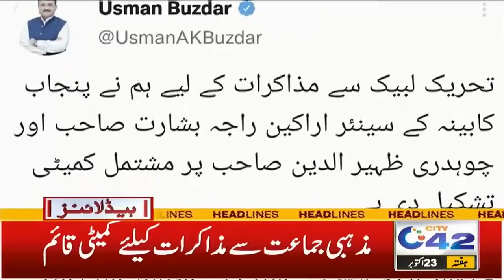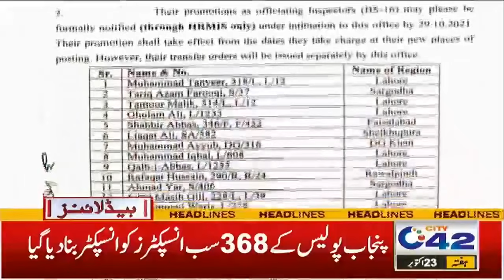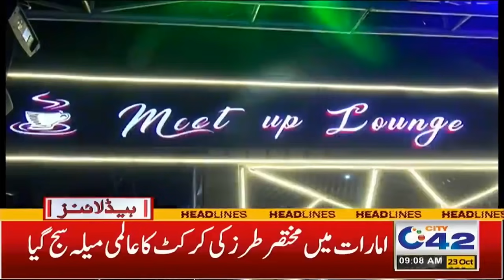9am News Headlines | 23 Oct 2021 | City 42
9am News Headlines | 23 Oct 2021 | City 42